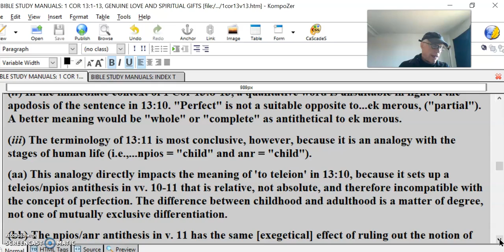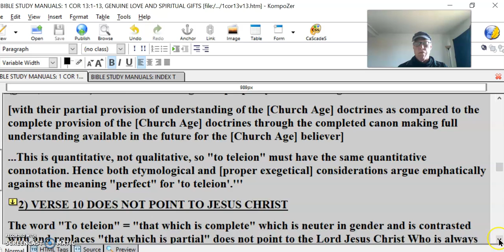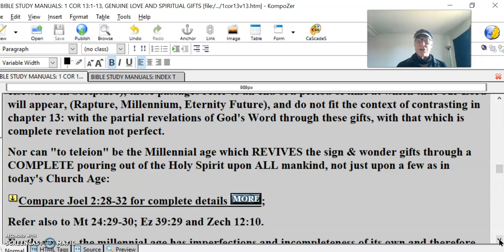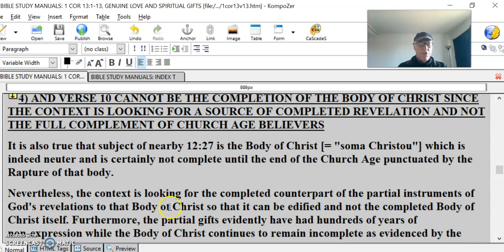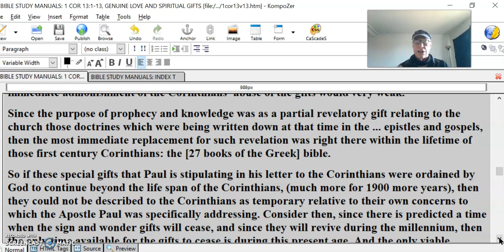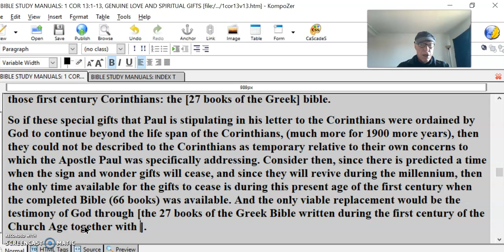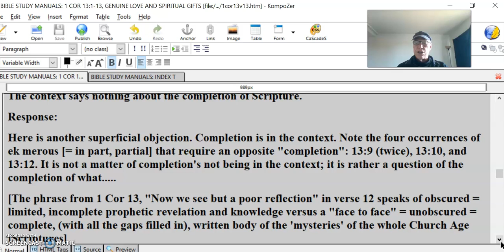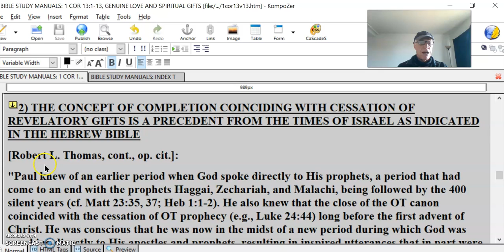Miracles #12 Other miraculous gifts partial til complete come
Miracles #12 – Other miraculous gifts partial til complete comes
1) REASONS WHY TO TELEION CANNOT MEAN "THE PERFECT" IN 1 COR 13:10
The terminology of 13:12 requires an allusion to degrees of revelatory understanding, not perfection or freedom from imperfection. The verbs blpomen (blepomen, "I see") and ginskv (ginsk, "I know") correlate with the gifts of prophecy and knowledge...
[with their partial provision of understanding of the [Church Age] doctrines as compared to the complete provision of the [Church Age] doctrines through the completed canon making full understanding available in the future for the [Church Age] believer]
...This is quantitative, not qualitative, so "to teleion" must have the same quantitative connotation. Hence both etymological and [proper exegetical] considerations argue emphatically against the meaning "perfect" for 'to teleion'.'''
2) VERSE 10 DOES NOT POINT TO JESUS CHRIST
The word "To teleion" = "that which is complete" which is neuter in gender and is contrasted with and replaces "that which is partial" does not point to the Lord Jesus Christ Who is always referred to in His Person in Scripture in the masculine gender, and Who would not merely be referred to as complete, but more as Perfect - which is outside of the context of this passage in 1 Cor 13.
Furthermore, the context refers to a partial impartation of knowledge via the miraculous spiritual gifts of "word" and "prophecy" which was to cease when the complete impartation of knowledge comes. Evidently this knowledge was information about Jesus Christ and the doctrines now contained in the [27 books of the Greek Bible] since such would be legitimate new revelation from God in the First Century. This message has in view the immediate audience of the Corinthian believers, (and all believers), of the First Century AD when this event is to occur which eliminates the concept of our Lord's return centuries later.
3) AND VERSE 10 DOES NOT POINT TO THE MILLENNIAL AGE OR ETERNITY FUTURE EITHER
Although there are indeed passages which refer to a period of time, an age, in the neuter gender, even in utilizing forms of the word teleion, ("telous" = 1 Cor 1:8 and "telos" = 1 Cor 15:24 and elsewhere in Scripture), these passages refer to an end of a period of time at which time our Lord will appear, (Rapture, Millennium, Eternity Future), and do not fit the context of contrasting in chapter 13: with the partial revelations of God's Word through these gifts, with that which is complete revelation not perfect.
Nor can "to teleion" be the Millennial age which REVIVES the sign & wonder gifts through a COMPLETE pouring out of the Holy Spirit upon ALL mankind, not just upon a few as in today's Church Age:
Compare Joel 2:28-32 for complete details  ;
Refer also to Mt 24:29-30; Ez 39:29 and Zech 12:10.
Furthermore, the millennial age has imperfections and incompleteness of its own and therefore would not be referred to as teleion. At the end of the millennium, Satan is loosed from the Lake of Fire and the unbelievers of the world rebel once more against our Lord Jesus Christ to their own destruction, (compare Rev 20:7-15).
Eternity future must also be ruled out primarily because "that which is complete" as opposed to "the partial" is in view which the Eternal Age or state which is perfect in quality is far more than 'that which is complete' which the context is looking for.
4) AND VERSE 10 CANNOT BE THE COMPLETION OF THE BODY OF CHRIST SINCE THE CONTEXT IS LOOKING FOR A SOURCE OF COMPLETED REVELATION AND NOT THE FULL COMPLEMENT OF CHURCH AGE BELIEVERS
It is also true that subject of nearby 12:27 is the Body of Christ [= "soma Christou"] which is indeed neuter and is certainly not complete until the end of the Church Age punctuated by the Rapture of that body.
Nevertheless, the context is looking for the completed counterpart of the partial instruments of God's revelations to that Body of Christ so that it can be edified and not the completed Body of Christ itself. Furthermore, the partial gifts evidently have had hundreds of years of non-expression while the Body of Christ continues to remain incomplete as evidenced by the Rapture being yet future. So evidently it is not the completed Body of Christ which is to replace the incomplete ways of revealing ... Church Age truth but the [completed] canon itself.
5) VERSE 10's MAJOR FOCUS TIMEWISE IS THE TIMESPAN OF THE CORINTHIANS TO WHOM PAUL WAS ADDRESSING